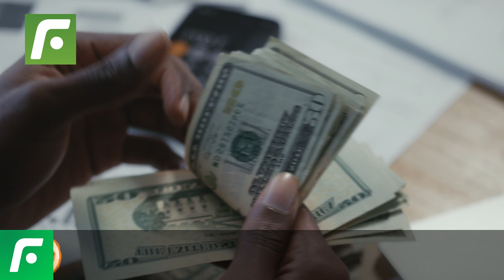💣 El nuevo Trabajo de Diego Penny 😲 que sorprende al mundo entero 📣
El nuevo Trabajo de DiegoPenny que sorprende al mundo entero.